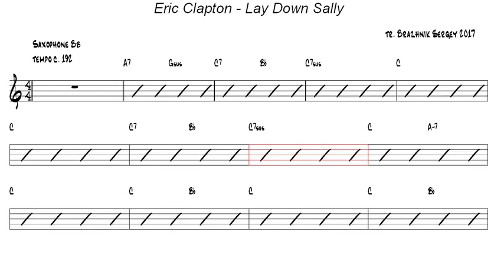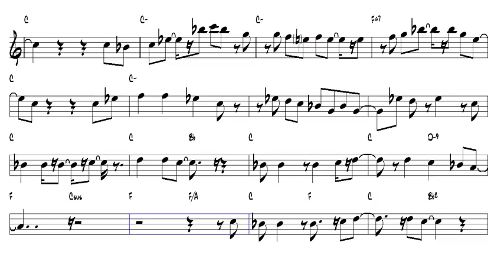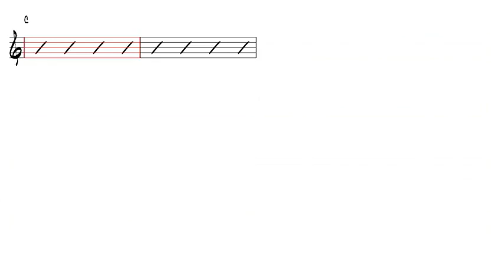- v10 Eric Clapton Lay Down Sally Tenor Sax